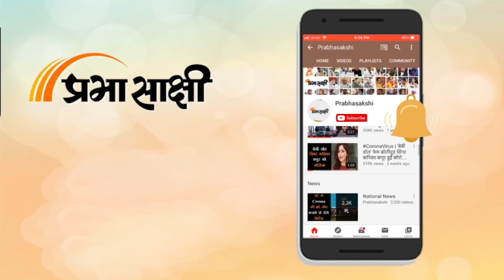Hindu Muslim साथ मिलकर त्यौहार मनाने की कर रहे अपील | Holi And Shab-e-Barat in Gorakhpur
इस्लाम को मानने वाले शब-ए-बरात (Shab-e-Barat) को बड़े ही धूमधाम से मनाते हैं जिसको लेकर प्रभासाक्षी न्यूज़ नेटवर्क की टीम ने मुस्लिम धर्मगुरु तथा समाज सेवियों से लिया शुभकामना संदेश। इसी क्रम में मुस्लिम समुदाय के वरिष्ठ मुस्लिम धर्मगुरु कारी जमील साहब मिसबाही (Muslim Religious Leader) ने गोरखपुर (Gorakhpur) वासियों, प्रदेशवासियों तथा भारतवासियों को दिया शब-ए-बरात पर अपना शुभकामना संदेश। उन्होंने अपील करते हुए कहा कि वे लोगों से अपील करते हैं कि अमन चैन और शांति के लिए वह इस त्यौहार को मनाएं तथा अपने पूर्वजों की याद में इस त्यौहार का मान और सम्मान रखें। उन्होंने कहा कि आजकल के युवा कहीं ना कहीं भ्रमित हो जाते हैं जिसकी वजह से वह सड़कों पर नुमाइश करते हैं जिससे आवागमन भी प्रभावित होता है साथ ही वे अपना जान भी जोखिम में डाल लेते हैं। उन्होंने निवेदन किया कि यदि किसी हिंदू भाई के द्वारा आपके ऊपर रंग पड़ जाता है तो उसे गलत ना समझे बल्कि आपसी सौहार्द का एक प्रतीक समझे। वहीं मानवाधिकार संघ के राष्ट्रीय प्रवक्ता मिन्नत गोरखपुरी ने कहा कि होली और शब-ए-बरात का एक ही दिन पड़ जाना निश्चित तौर पर कुदरत का करिश्मा है। उन्होंने कहा कि इस विशेष दिन पर हम हिंदू भाइयों के यहां गुजिया खाने जाते हैं तथा हिंदू भाई हमारे यहां सेवयिंयां खाने आते हैं। उन्होंने कहा कि काफी समय के बाद कोरोना महामारी पर विजय के बाद यह विशेष अवसर हमें प्राप्त हुआ है जिसे हमें बर्बाद नहीं करना चाहिए। अतः आपसी सौहार्द को बढ़ाते हुए इस त्यौहार को प्रफुल्लित होकर मनाना चाहिए। वहीं हिंदू मुस्लिम एकता कमेटी के गोरखपुर महानगर अध्यक्ष शाकिर अली सलमानी साहब ने कहा कि सनातन धर्म को मानने वाले हिंदू भाई बहनों को अपनी तरफ से होली की मुबारकबाद देते हैं तथा मुस्लिम भाइयों से यह निवेदन करते हैं कि वे अपना त्यौहार अमन और शांति के लिए मनाएं तथा किसी भी प्रकार का बाधा उत्पन्न ना करें।

00:03 परिचय
01:06 शब-ए-बारात तथा होली पर मुस्लिम धर्म गुरुओं का शुभकामना संदेश
12:02 क्लोजिंग